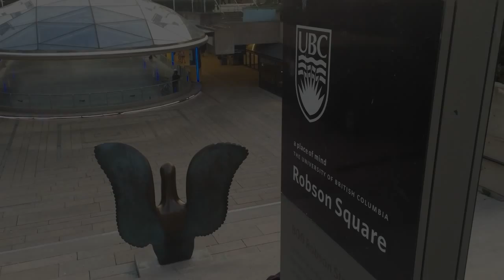Vancouver Street Dance Festival 2015 - OFFICIAL MOVIE TRAILER